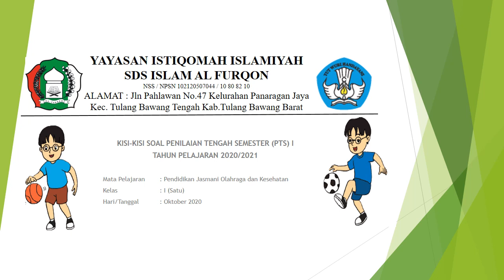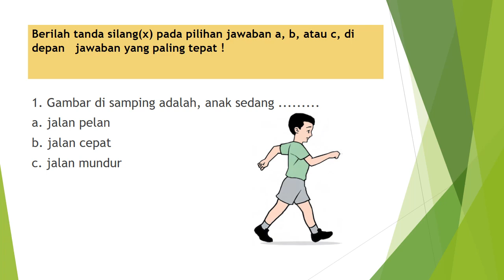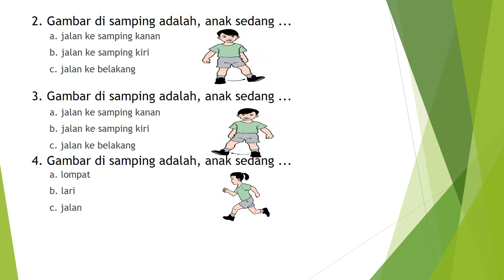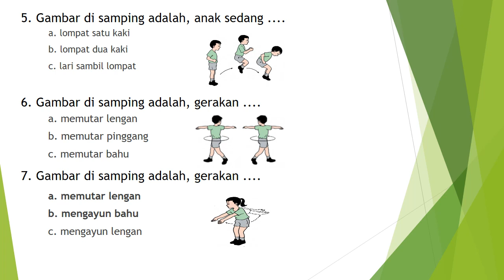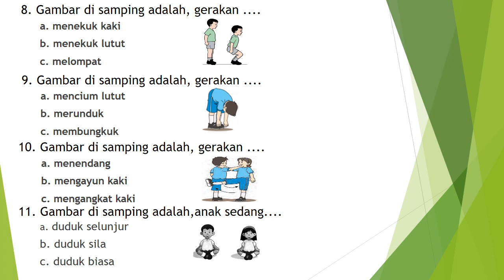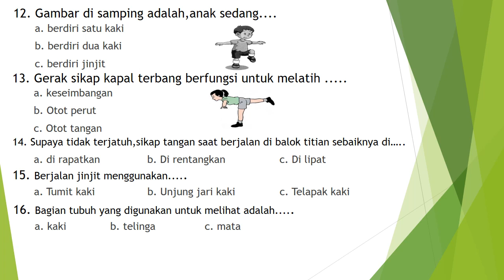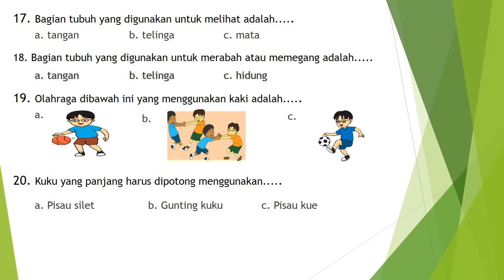BANK SOAL UNTUK PTS 1 MAPEL PJOK KELAS 1, KURIKULUM 2013. SDS ISLAM AL FURQON LAMPUNG